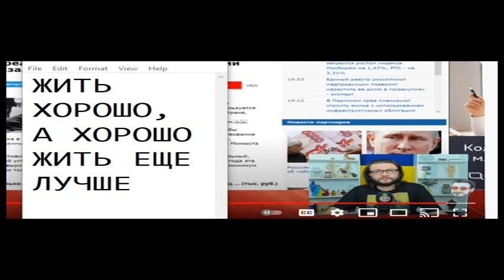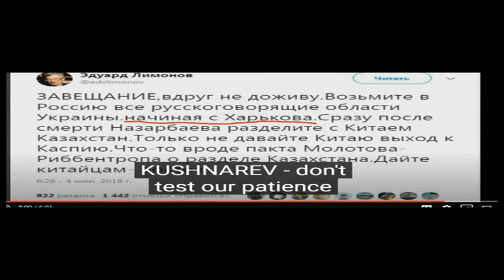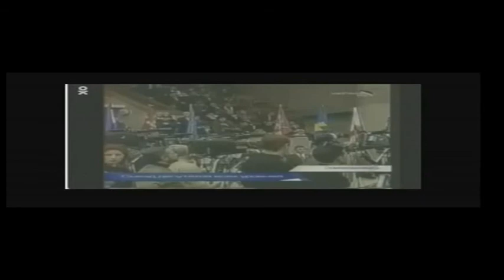ПЕРСПЕКТИВЫ ФРАГМЕНТАЦИИ УКРАИНЫ 60